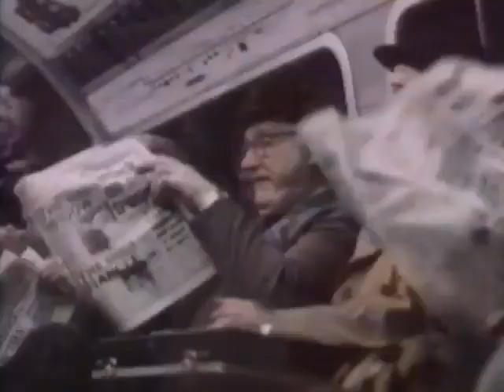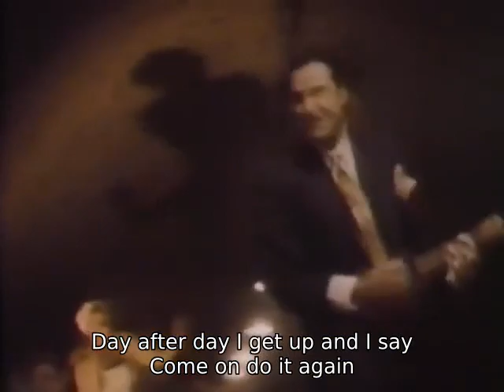The Kinks Do It Again HQ audio lyrics onscreen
Great song and video with the opening chord of A Hard Day's Night too boot!